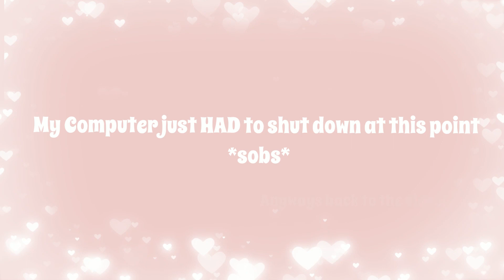What happened to the ✨NEW SNEAKY SET COLLECTION✨??? *NOW CANCELLED? * 🏰|| Royale High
💕 { Open me } 💕 ( •̀ ω •́ )✧

~~~Music Credits~~~
Link :   @LuKremBo
Go check his music out! ✨♪♪♪

🌻 ~|| About ||~ 🌻

Hi, I'm sunflower and I make gaming content! I sometimes do Live streams so I would love for you to hit that notification bell to keep updated right when I stream ( You might get a chance to play with me in person & talk with me! ) Anywhooo Ty for reading this I really appreciate you! ☆*: .｡. o(≧▽≦)o .｡.:*☆ ╰(*°▽°*)╯ (●'◡'●)

❤️ ~{ Socials }~ ❤️

Thank you so much for joining this channel and being here to support it! It'll help me A LOTTTT!!